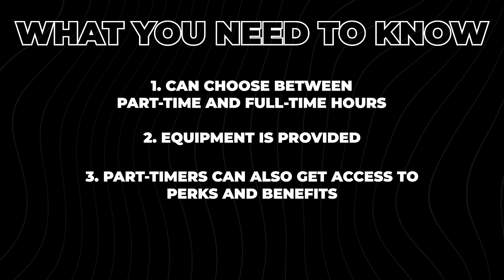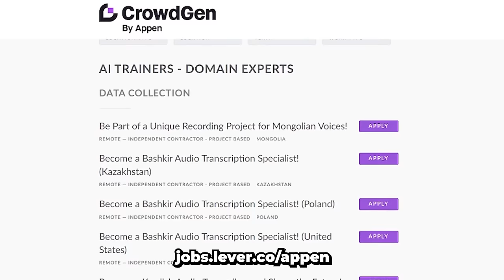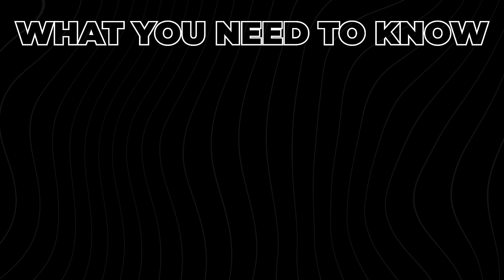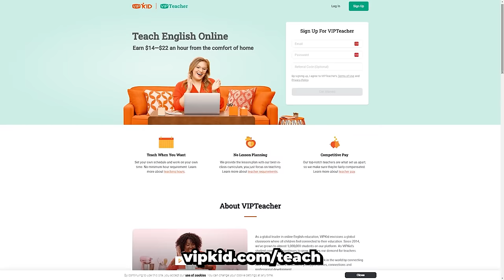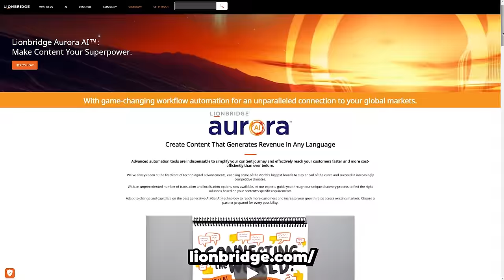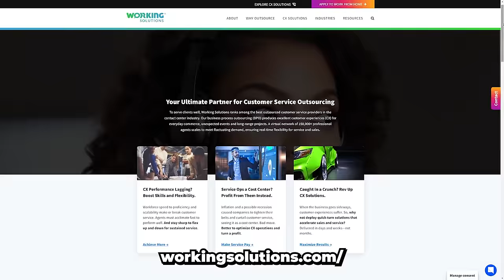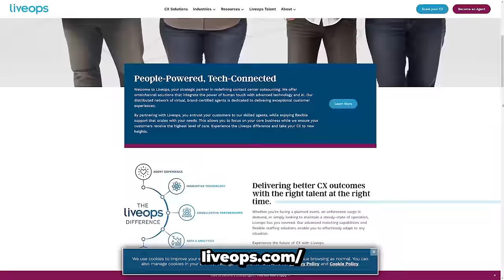9 Best Companies Hiring Part-Time Work-From-Home Jobs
Free Digital Marketing Masterclass:
✅ From Beginner to 6-Figure Creator: Crack The YouTube Code FAST Guide